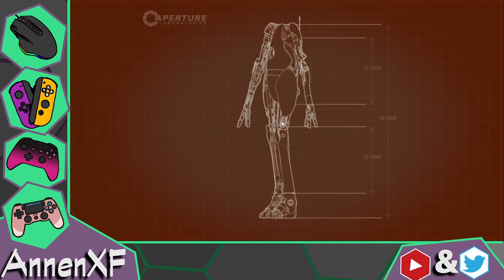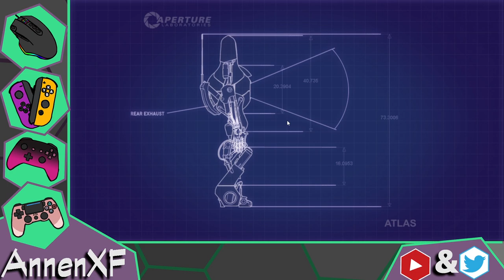Annen Streams Co-Op Portal 2: Course 6.2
Completed, super smart.